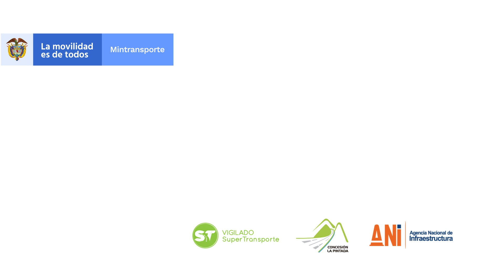Camino al Suroeste - 8 de octubre de 2021